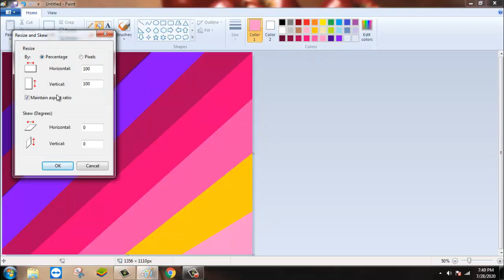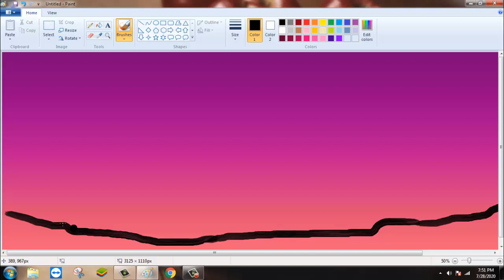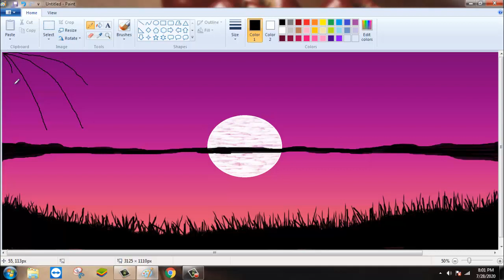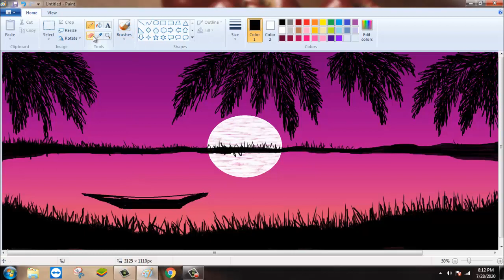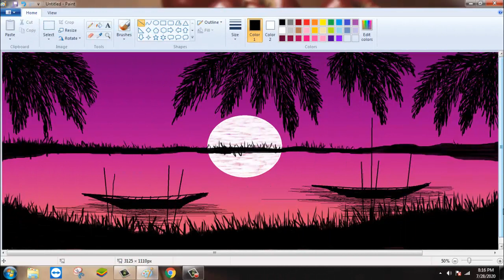Drawing a Sunset Scenery in MS-Paint